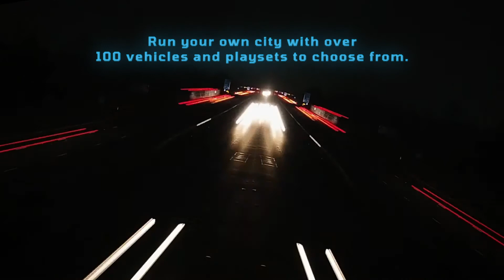Speed City（スピードシティ）【トイザらス オンラインストア】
『Speed City（スピードシティ）』は、ダイキャストカーからプレイセット、ラジオコントロールカーまで、車のおもちゃが幅広く揃った、トイザらスのプライベートブランドです。